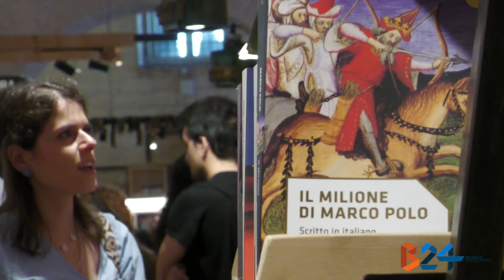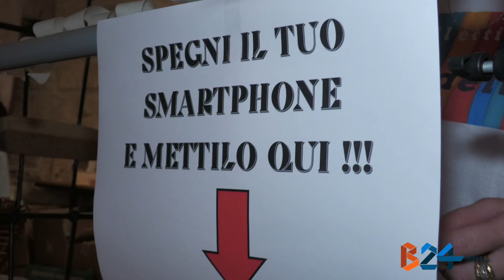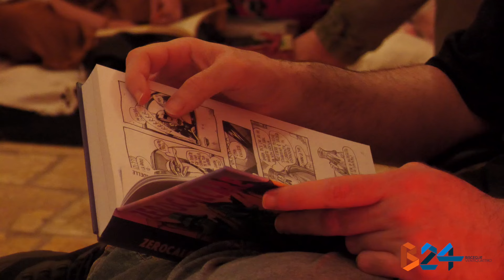Vecchie Segherie Mastrototaro, partecipazione da record per Silent Reading Party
È arrivata anche a Bisceglie, alle Vecchie Segherie Mastrototaro, una delle tendenze del momento: il Silent Reading Party. Un’occasione di condivisione della lettura in spazi comuni, nata in America e che adesso sta spopolando anche in Italia, riscuotendo enorme interesse da parte dei tanti che desiderano immergersi nella lettura lasciando alle spalle – almeno per qualche ora – ansie, problemi, distrazioni reali e digitali.

Basta portare con sé il proprio libro preferito, una rivista, il romanzo che si sta leggendo, oppure, ancora, quel tomo che proprio non si riesce ad affrontare in solitudine per mancanza di tempo e concentrazione. Al termine della sessione di lettura, rigorosamente in silenzio e smartphone-free, ci si riunisce e si chiacchiera di ciò che si è letto, scambiandosi domande, riflessioni e ovviamente consigli per gli acquisti.

Il Silent Reading Party delle Vecchie Segherie Mastrototaro, organizzato con il Collettivo Bandelle fondato dall’attivista letteraria Ilenia Caito e nato dall’esperienza condivisa dei suoi gruppi di lettura, arrivati anche in città con l’iniziativa Trucioli, si è aggiudicato il primato del più grande party letterario per numero di partecipanti nel Sud Italia. L’incontro è andato infatti sold out in pochi giorni, superando anche i numeri del recente appuntamento di Bari, con quasi 200 iscritti effettivi e oltre 100 registrati in lista d’attesa.